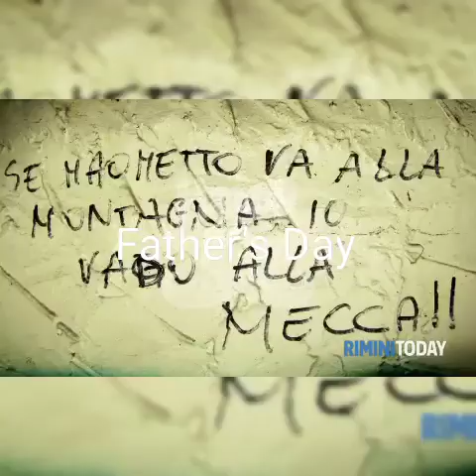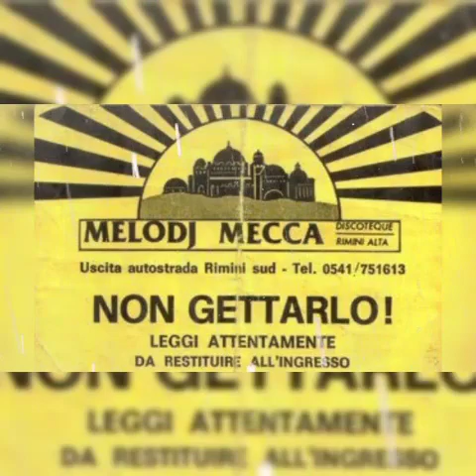Seba Allah Ye REMIX Dj Fabio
Dj Fabio